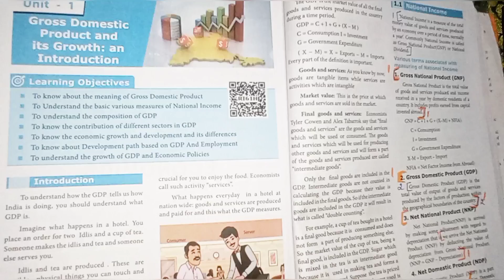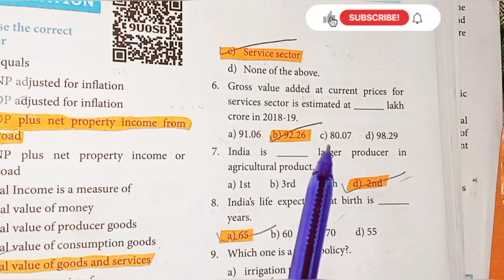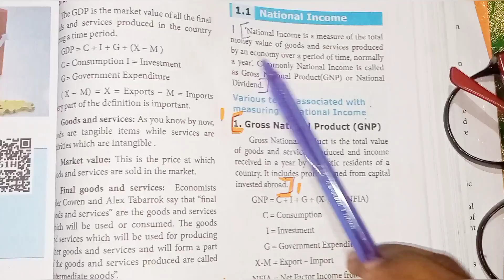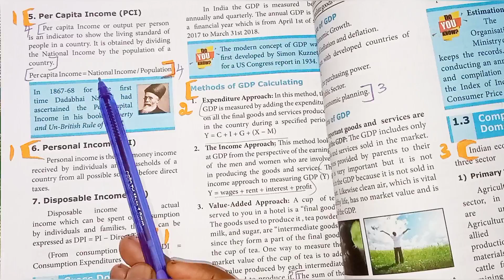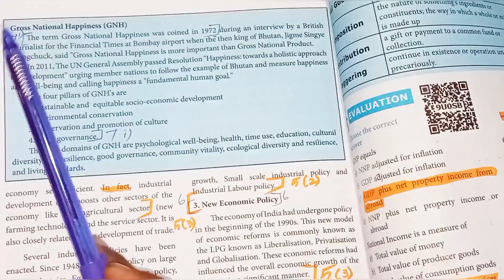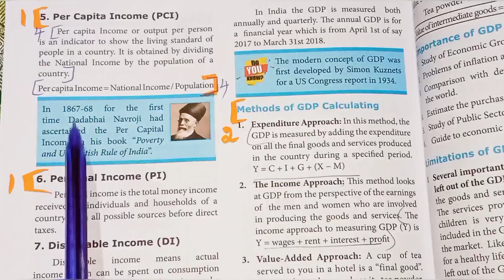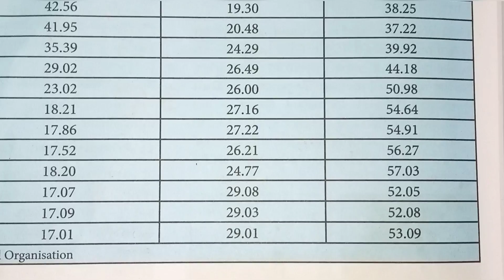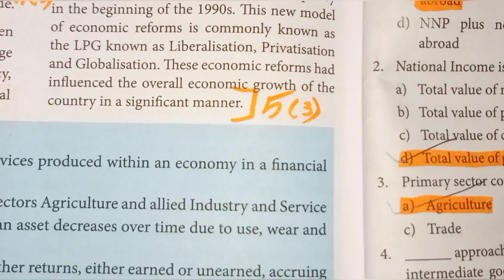10th social economics unit 1 book back answers || Gross Domestic product and it's growth Answers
10th social economics unit 1 book back answers || Gross Domestic product and it's growth Answers